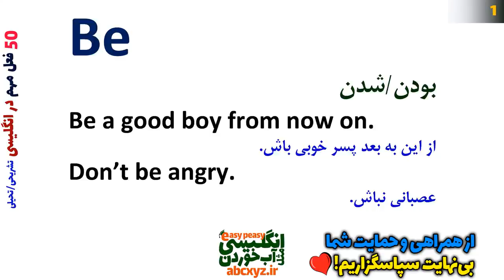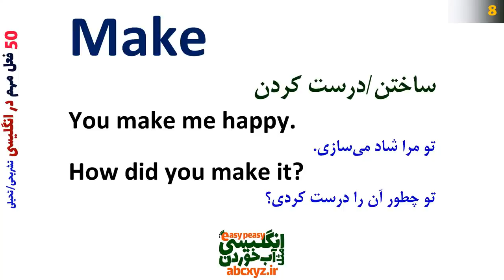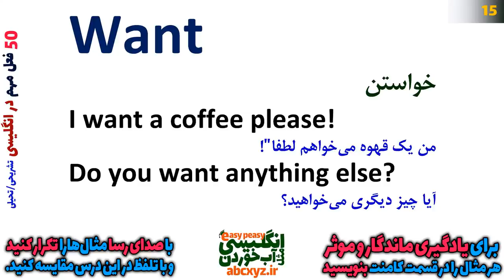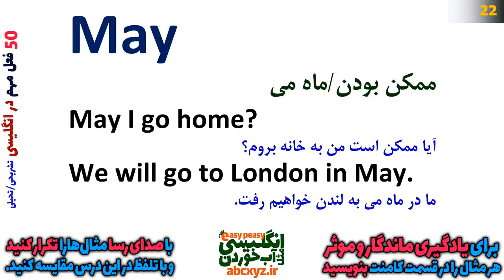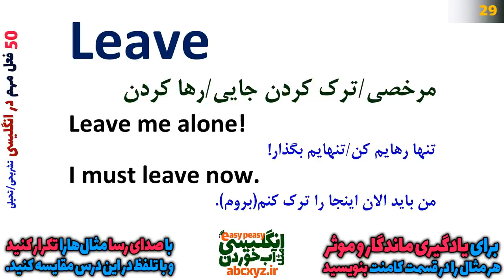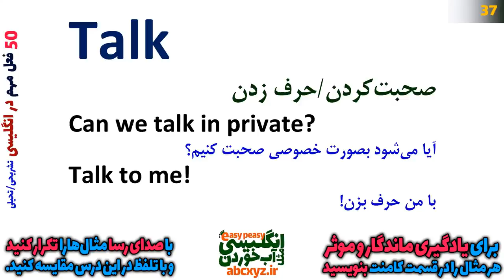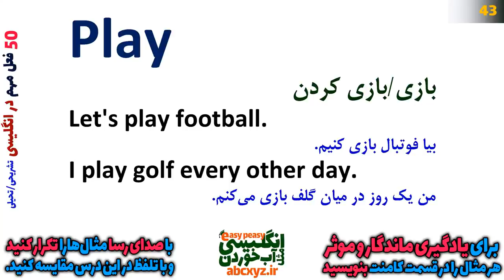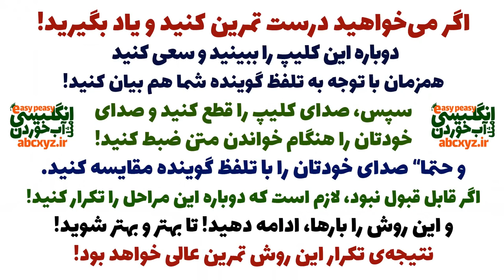پنجاه 50 فعل اساسی و مهم و پر تکرار انگلیسی به فارسی با مثال و ترجمه و توضیح تشریحی تحلیلی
فعلهای اساسی انگلیسی به فارسی (یکصد فعل 50 ) با مثال و ترجمه به فارسی که در این ویدیو یکجا جمع شده اند، به شدت در انگلیسی روزمره عامیانه و رسمی استفاده می‌شوند. نکته های دیگری که برای تمرین با این درس مهمند و باید در نظر داشته باشید رو در این ویدیو به صورت زیرنویس خدمت شما تقدیم کرده ایم که طبق اون نکات میتونید با این درس تمرین کنید که در کوتاه ترین زمان و موثرترین حالت بتونید رشد عالی در انگلیسی تون داشته باشید.
دوستان توجه داشته باشید که در این ویدیو شما 50 فعل پرتکرار و اساسی که قبل از هر کاری در انگلیسی باید بلد باشید رو یاد خواهید گرفت، در کنار این فعل ها، لغات مهم انگلیسی دیگری که به عنوان لغت در مثالها بکار برده شده رو یاد خواهید گرفت و با معنی فارسی آشنا خواهید شد و به علاوه 50 جمله کاربردی انگلیسی با تلفظ و بیان درست رو یاد خواهید گرفت.
تنها چیزی که شما الان لازم دارید تمرین درست با این درس و این درس کاربردی و این ویدیو است تا به این فعلهای حیاتی و البته جملات کاربردی که به عنوان مثال برای این فعلها بیان شده یکبار برای همیشه مسلط بشوید.